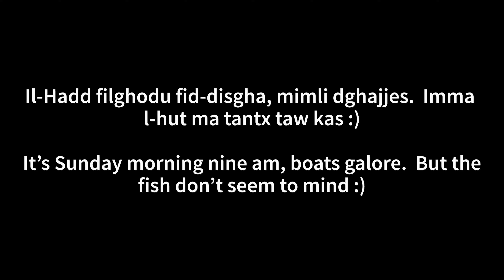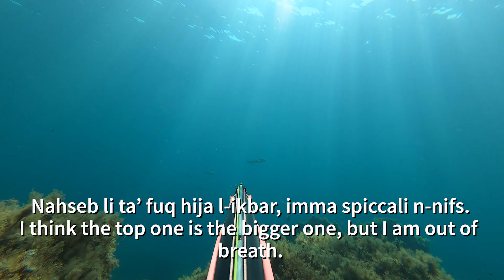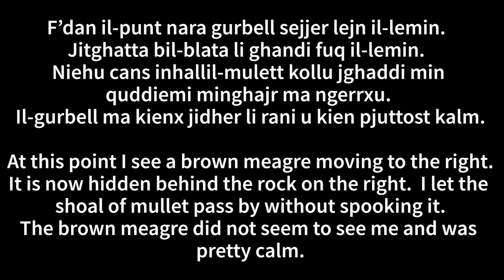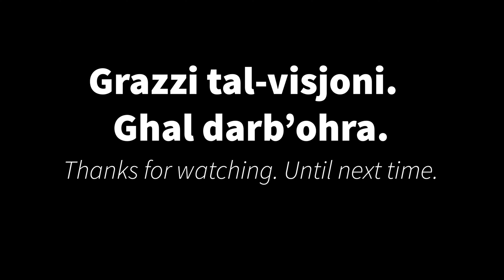Gozo Day 2 - Spearfishing Malta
A dive on Sunday, the second day of a weekend in Gozo with the wife.  A few unexpected catches considering the time of day.